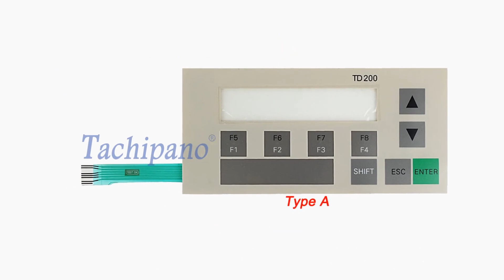6ES7272-0AA30-0YA1 Plastic housing Case, Membrane Keypad Switch for 6ES7 272-0AA30-0YA1 S7 TD 200